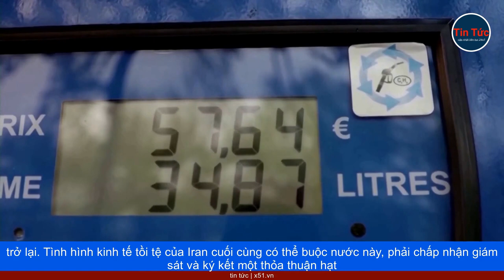GIỚI QUAN SÁT DỰ BÁO THỊ TRƯỜNG DẦU MỎ SẼ CÓ BIẾN ĐỘNG KHI IRAN TIẾN HÀNH VỤ THỬ HẠT NHÂN ĐẦU TIÊN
Theo trang Oilprice, cộng đồng tình báo của các nước châu Âu đã đề cập đến việc Iran, đang đạt được bước tiến trong chương trình hạt nhân của nước này, cũng như là sắp sửa đạt được vụ thử vũ khí hạt nhân đầu tiên. Giới quan sát dự báo động thái đó, có thể tác động đến tình hình kinh tế của nước Cộng hòa Hồi giáo này, và thị trường dầu mỏ thế giới.